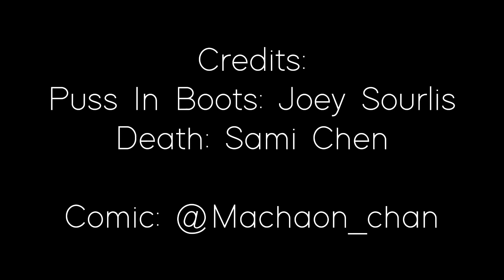The Final Goodbye | Puss In Boots Comic Dub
recently watched the new puss in boots movie and decided i wanted to make this, enjoy!